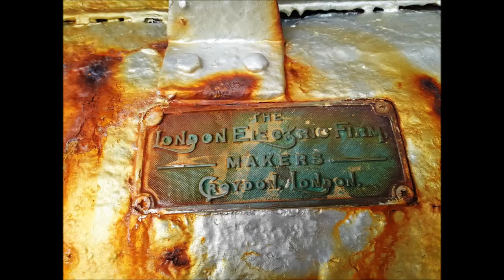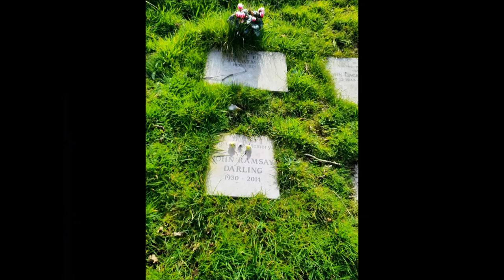Isle of Wight Day Trip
Day trip from Winchester to The Needles on the Isle of Wight via Yarmouth.